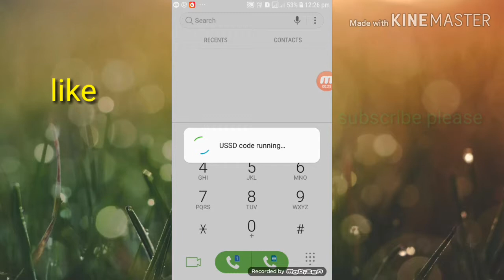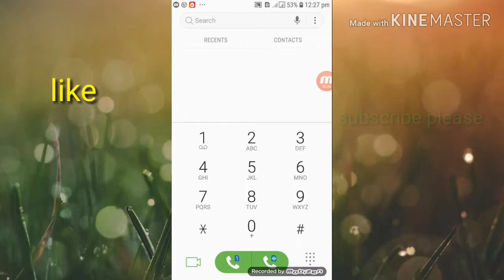Idea SIM main balance//Idea net balance check by N.p tech & vlog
1 Idea SIM main balance
2 Idea net balance check

Dosto is video mein main aapko Idea main balance kaise check kare and net kaise check kare yahi bataya hai dosto I hope aap logo ko video accha laga hoga video ko like kar dijiye  channel ko subscribe kare lijiye

Social link...

Dosto iss channel par aapko mobile tricks, internet education, app reviews ,Amazon product unboxing, desi lifestyle blog, agriculture latest news, update se related video aapko dekhne ko mil jayenge channel achha lage to please subscribe karna na bhule dosto